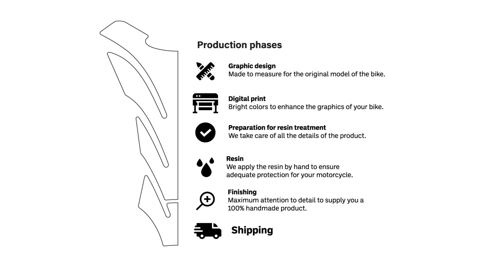Protect Your BMW R 1300 GS Footpegs with 3D Resin Stickers - Complete Guide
Protect and customize your R 1300 GS footpegs with Labelbike® 3D resin stickers.

Learn how to prevent scratches and wear, keeping your bike in perfect condition. Available in various colors, these stickers add style and value to your bike.

The BMW R 1300 GS is designed for extreme adventures, but even the toughest bikes need protection. This video guides you through each step of the installation: from surface cleaning to applying various stickers, including the "R 1300GS" inscription and Labelbike® logo. You'll see how to ensure perfect adhesion with a hairdryer and check the final result. Finally, discover the guaranteed quality of Labelbike® and the production phases that make our products durable and reliable, perfect for any adventure.

00:00 Labelbike® Introduction
00:10 Compatible with Various Motorcycle Color Options
00:15 Surface Cleaning
00:16 Application of Sticker with R 1300GS Inscription
00:37 Application of Small Upper Sticker
00:43 Application of Lower Sticker
00:55 Application of Long Side Sticker with Labelbike® Logo
01:06 Application of Long Lower Sticker
01:23 Heat with Hairdryer for Better Adhesion
01:25 Result Check - Overview
01:29 Labelbike® Warranty and Quality
01:36 Production Phases
01:43 IMPROVE YOUR MOTORBIKE
Did you like this sticker?